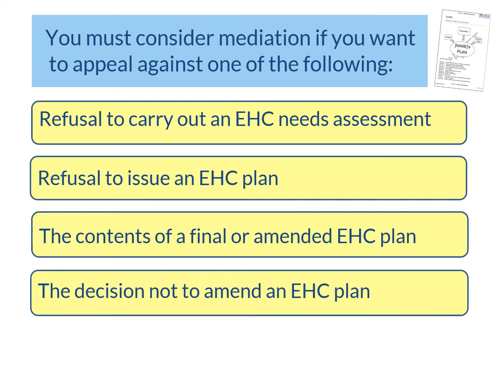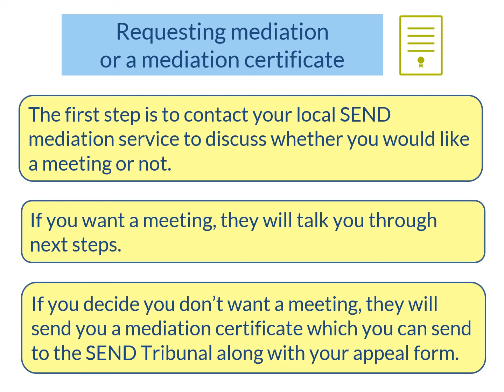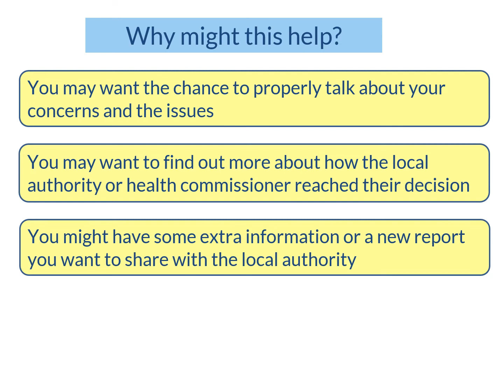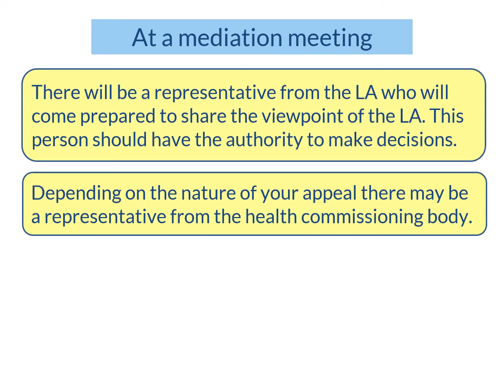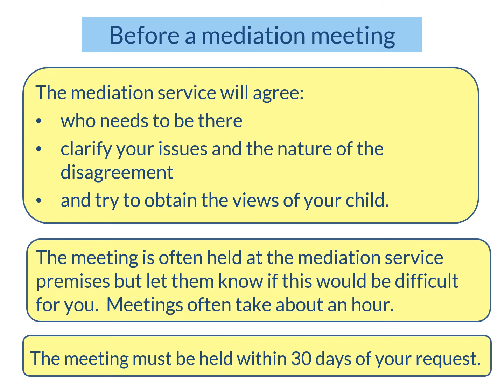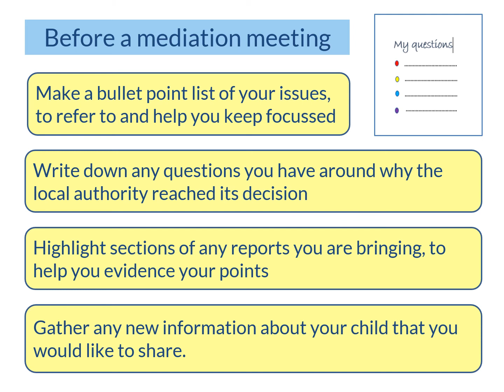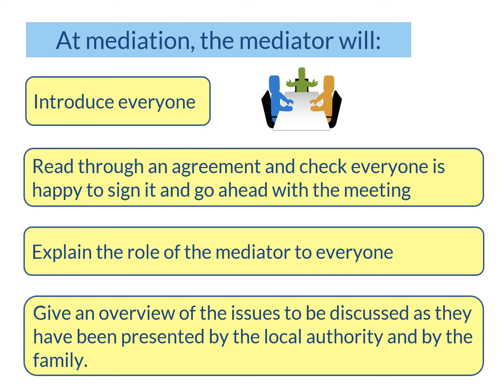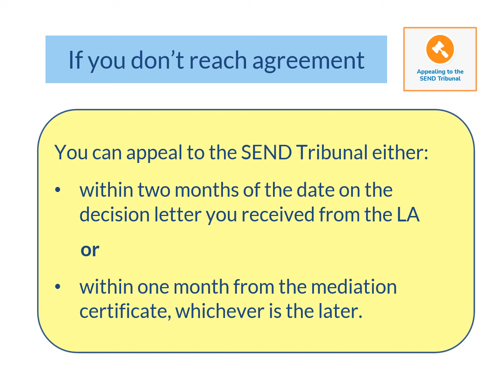Why choose mediation?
Short video for parents and carers who considering an appeal to the SEND tribunal. The video explains what mediation involves and how to prepare, what happens at the meeting and afterwards, to help families decide if they want to attend a mediation meeting.